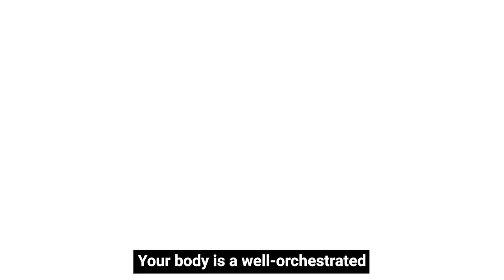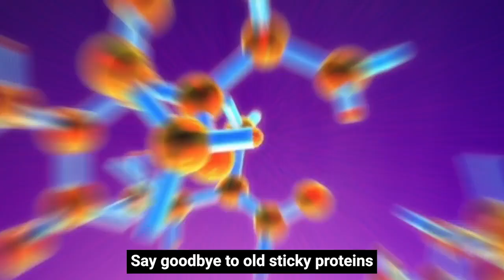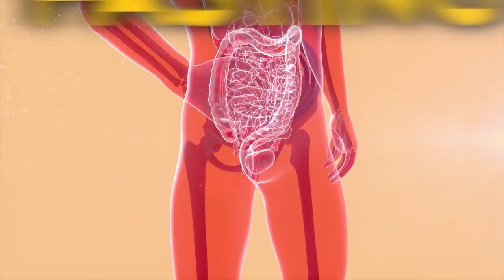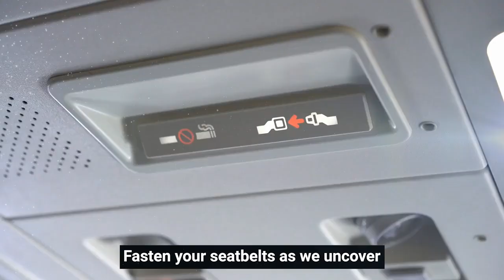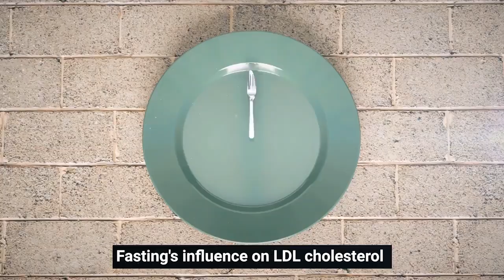The Shocking Truth About Fasting!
Prepare to be amazed as we embark on a journey into the fascinating world of fasting and its impact on your body. In this video, we delve into each milestone of the fasting process and uncover the remarkable changes that occur within:

- The First 12 Hours: Discover the surge in growth hormone production, known for its anti-aging and fat-burning properties, and how it begins repairing your body right from the 12-hour mark.
- The 18-Hour Transformation: Witness the wonders of autophagy, your body's natural clean-up mechanism, as it begins at 18 hours, renewing cells and removing unwanted debris.
- Ketosis Revolution after 24 Hours: Experience the shift into ketosis, a metabolic state that taps into fat for energy, suppresses cravings, and enhances overall energy.
- 48-Hour Milestone: Learn about the activation of stem cells at 48 hours, which play a crucial role in healing, tissue repair, and anti-aging processes.
The 72-Hour Threshold: Explore the extended benefits of fasting beyond 72 hours, including enhanced immune function, improved brain health, and stress resistance.
- Nutritional Support During Fasting: Gain insights into the essential nutrients needed while fasting, like minerals, B vitamins, and salt, and understand the complex relationship between fasting and cholesterol levels.

This video is your guide to understanding how fasting can unlock your body's hidden potential for health and vitality. From growth hormone boosts to stem cell activation, we cover the incredible transformations your body undergoes during a fast.

Embark on this journey with us to discover the power of fasting and unlock your body's true potential!